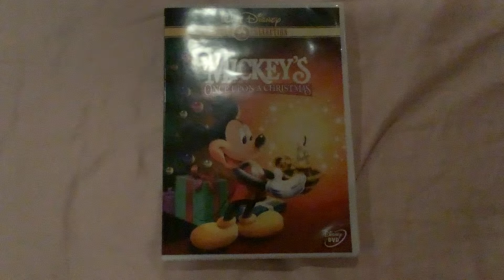Mickey’s Once Upon A Christmas DVD Overview